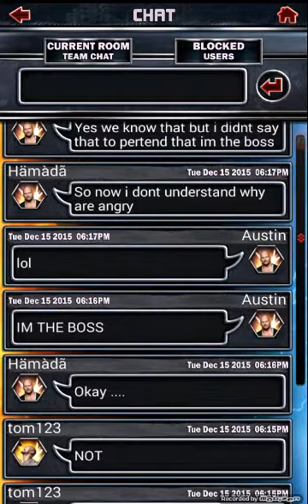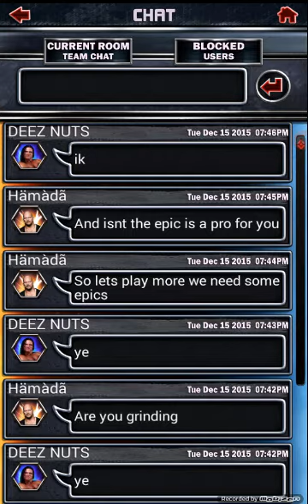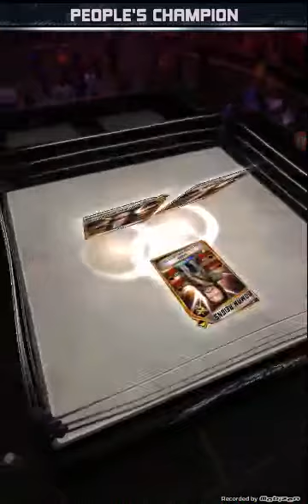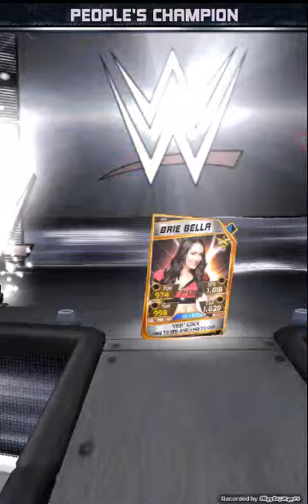Wwe Supercard ep62 - Team PCC? - Team PCC Grind! KOTR RESULTS! - 1st Legendary PRO!! - RTG Results